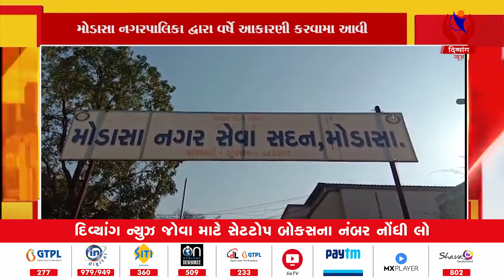Aravalli | ૨૨ દિવસમાં જ રૂપિયા ૧ કરોડ જેટલી રકમ ના ટેક્સ ની વસુલી | Divyang News